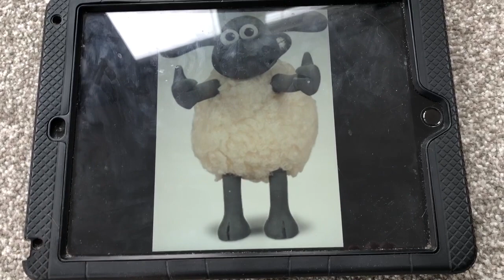Neepladdin cast video